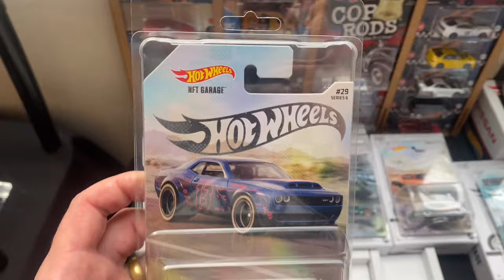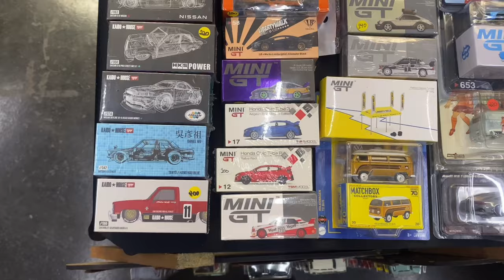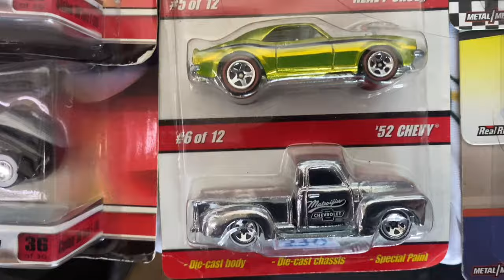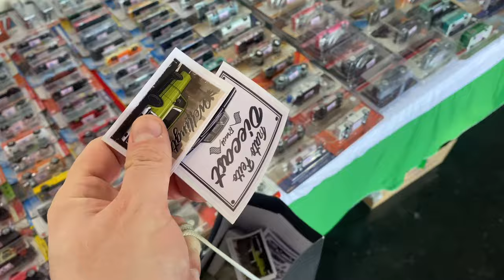CURTINDO O EVENTO DE MINIATURAS COM OS AMIGOS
SEJA BEM VINDO AO CANAL DARÉ MINIATURAS, O COLECIONISMO PERTO DE VOCÊ!

NÃO SAIA SEM DEIXAR AQUELE LIKEZÃO 😃👍

E NÃO ESQUEÇA DA INSCRIÇÃO NO CANAL, VOLTE SEMPRE NOS VISITAR 🙂🙏